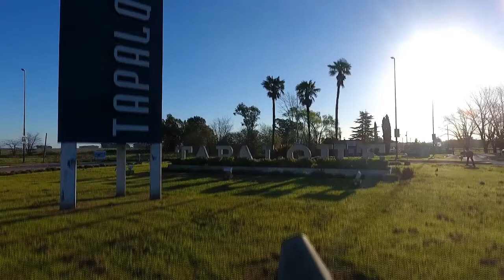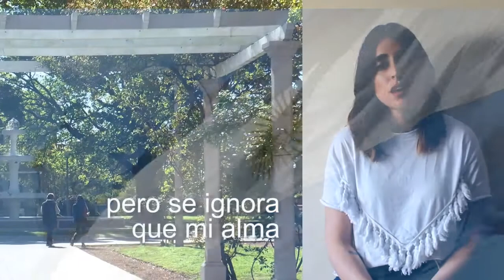SALUDOS 154 ANIVERSARIO TAPALQUÉ